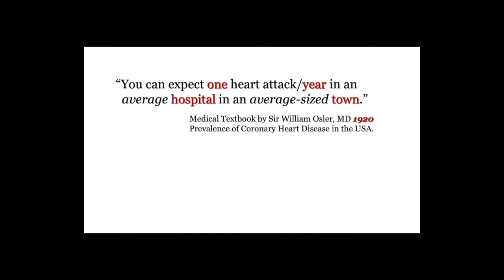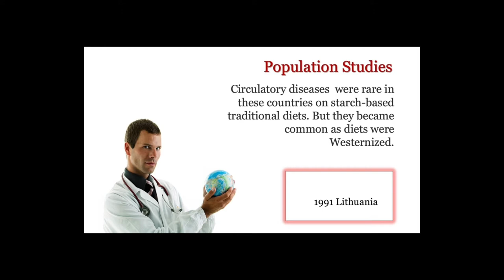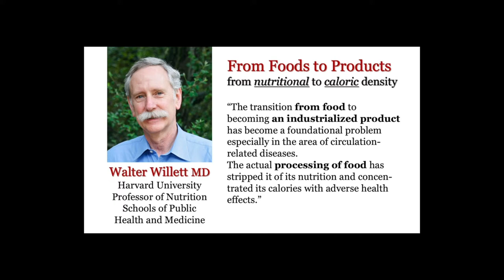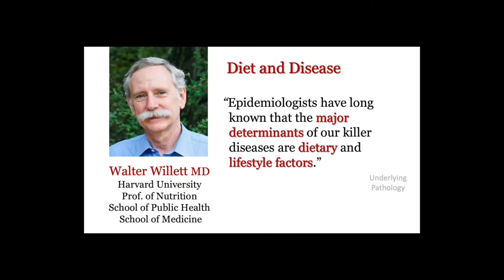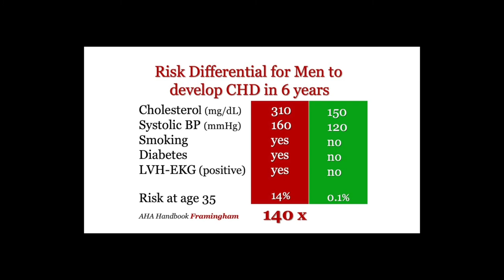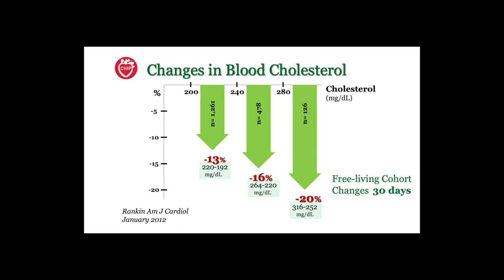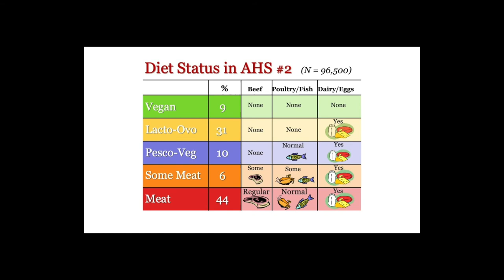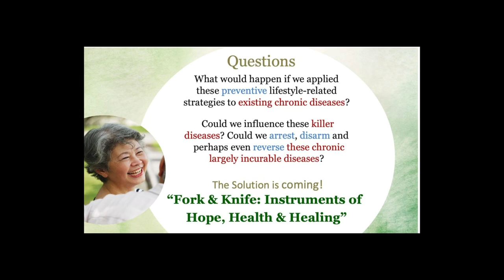1er Congreso de Medicina de Estilo de Vida - Conferencia 1 Hans Diehl